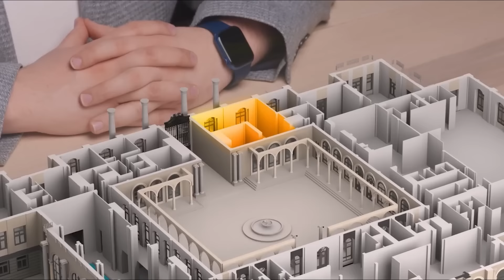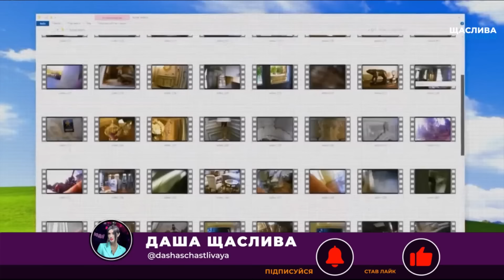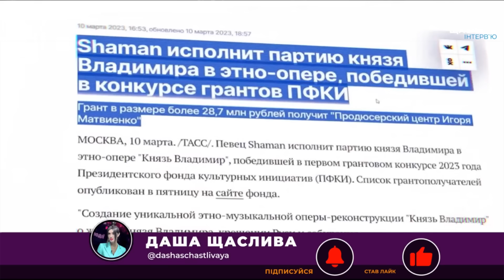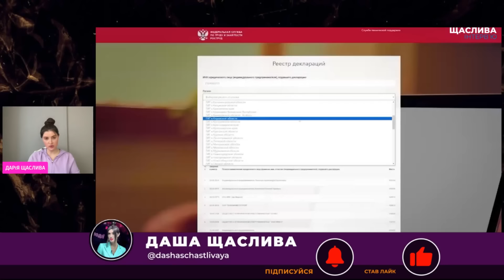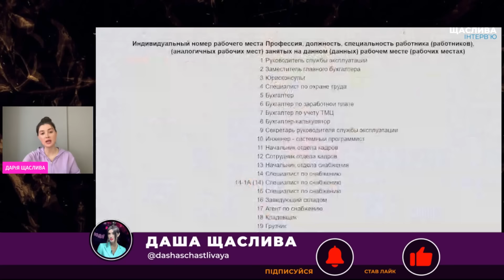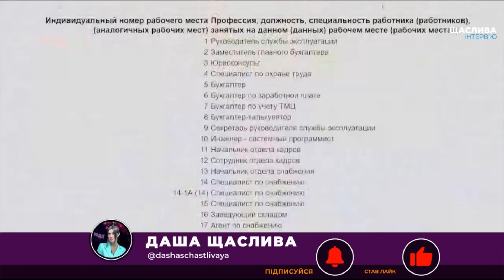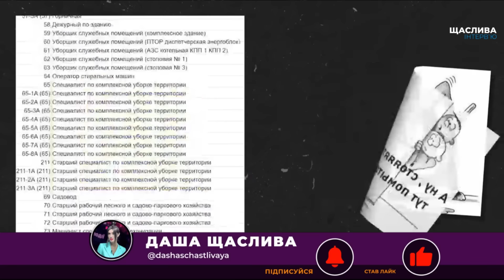🔥Особиста спальня Кабаєвої та жердина для стриптизу! Трон та іконостас – там путін молиться НА СЕБЕ!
Журналісти прокрались у палац путіна в Геленджику. Те що вони там побачили суперечить здоровому глузду. Усе побачите в цьому відео!